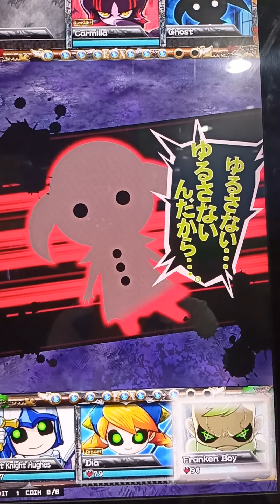Making a Red Scythe wielding Oreca for a Red Scythe loving girl (feat. Reeseypop!)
No this isn't RWBY reference... but apparently it's enough for a friend of mine to like?

As to why I sounded so excited in this video, was because the machine was out of order for a few weeks, and to be able to finally play this game after so long is pretty great